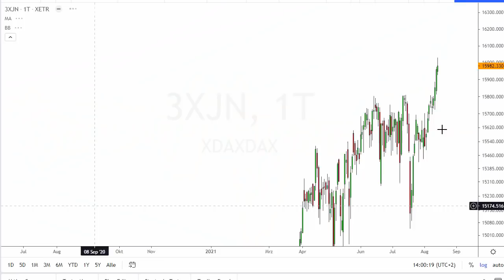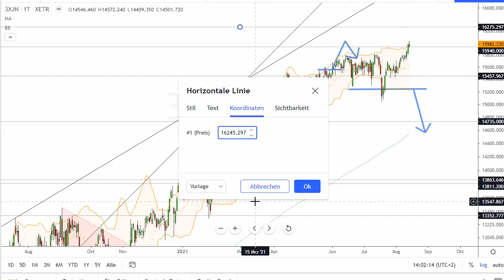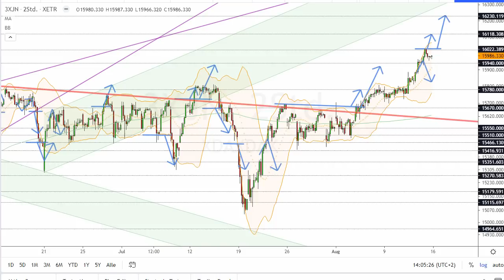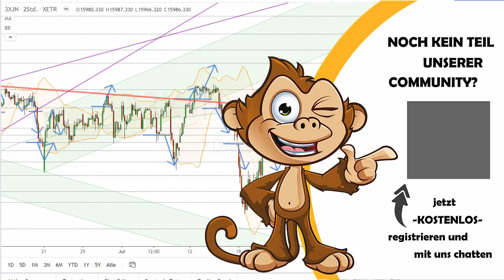Dax Analyse 16.08.2021